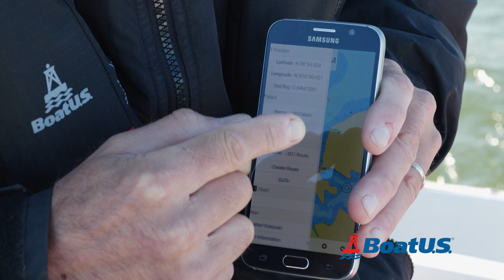Using a Boat Navigation App on Your Smartphone | BoatUS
BoatUS Magazine's Lenny Rudow explains how to use a boat navigation app on your smartphone as backup navigation on your boat or for navigation in a dinghy. Using a boat navigation app on your phone is similar to using a chartplotter. Lenny also advises on issues you may run into when using it. Check out some of our favorite marine navigation apps for smartphones and tablets More tried-and-true boating apps

🚩Enjoy this video? Become a BoatUS Member today to get 25+ valuable benefits including a subscription to award-winning BoatUS Magazine!

BoatUS is the nation’s largest association of recreational boaters with more than half a million Members. We provide a diverse offering of services including marine insurance, on-the-water towing provided by TowBoatUS, the nation’s largest fleet, plus boat financing, graphics and lettering, representation for boaters on Capitol Hill, the award-winning BoatUS Magazine and much more. For more than 50 years, BoatUS has made boating safer, more affordable and more accessible.

🚩Download the FREE BoatUS App today to access NOAA marine weather, tides, exclusive Member discounts, and your BoatUS account. Assistance on the water has never been easier with TowBoatUS CONNECT in the BoatUS App — the fastest way to get a tow!